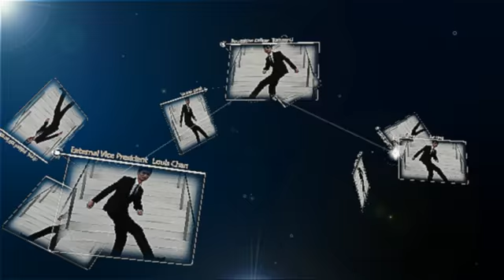FINAL 1920x1080 1